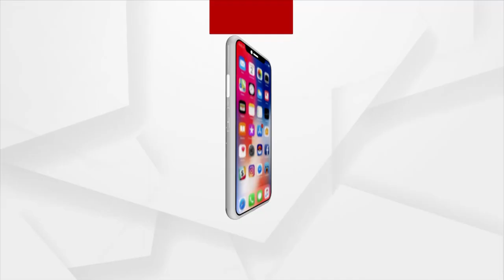ଆଉ କେତେ ଦେବେ ନେତା ମାନେ ମିଛ ପ୍ରତିଶୃତି ?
ଯାଜପୁରର ମାରକଣ୍ଡପୁର ପଞ୍ଚାୟରେ କେମିତି ମହିଲା ମାନେ ଭୋଟ ସମୟରେ ନେତା ମାନେ ଦେଇଥିବା ମିଛ ପ୍ରତିଶୃତିରେ ରହିଛନ୍ତି । ଭୋଟ ନେଇ ଭୁଲିଗଲେ କଥା.